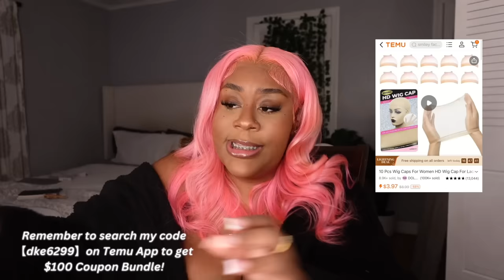STORYTIME: I CATFISHED HIM AND DATED HIM UNDER A DIFFERENT IDENTITY *sneaky link gone wrong* |RYKKY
🎉Click to find Temu Anniversary sale events：

🔍Or search my code【dke6299】on Temu App to get $100 Coupon Bundle!!

🌸Links to my picks:
180% Density 13*6 Lace Front Human Hair Wig Straight 613 Blonde $102.99💰
Electric Hair Dryer Brush 3 In1/5 In 1 Negative Ions Blow Dryer Comb Hair Styler Hairdryer $18.99💰
13 PCS Makeup Brushes Set Eye Shadow Foundation Make Up Tools $2.49💰
10 Pcs Wig Caps For Women HD Wig Cap $3.99💰
Glow In The Dark Remote Cover For Roku TV Remote Control  $1.79💰
False Eyelashes With Glue 6-12mm Individual Lashes Natural Look $2.99💰
60 Cluster Lashes, 30D C Curl Mix 12/14/16mm Individual Lashes Extensions $1.99💰
5 Pairs Cat Eye False Eyelashes Fox Eye Lashes Angle Wing Lashes $2.99💰
280pcs 30/40D 9-16mm Mix D Curl Cluster Lashes $4.99💰

Moisturizing Lip Oil with Glossy Finish - Plumping Lip Gloss for Dry Lips $2.19💰

50 Pieces Compressed Natural Facial Sponges $8.49💰

New apartment registry/ Amazon store front: shit I want - Amazon Custom Gift List

Q&A
Age:19 (21 on the weekends)
What I use to film: Sony ZV-1
What I use to edit: Imovie